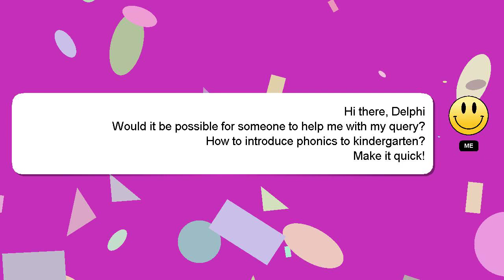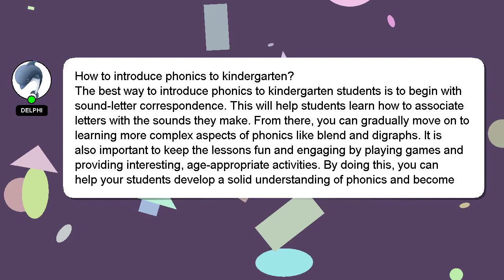How to introduce phonics to kindergarten?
A short overview of who I am, Hey, I'm known as Delphi. I can assist you in answering your queries. - How to introduce phonics to kindergarten?

I welcome your comments and chats if you have more detailed queries. Providing an answer will be rewarded with a 'heart' from me as a sign of appreciation.

*2 What we are experimenting :*